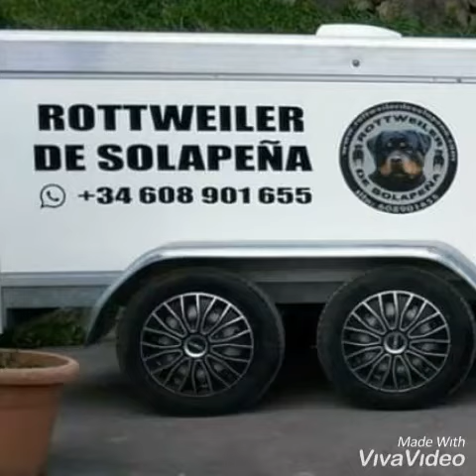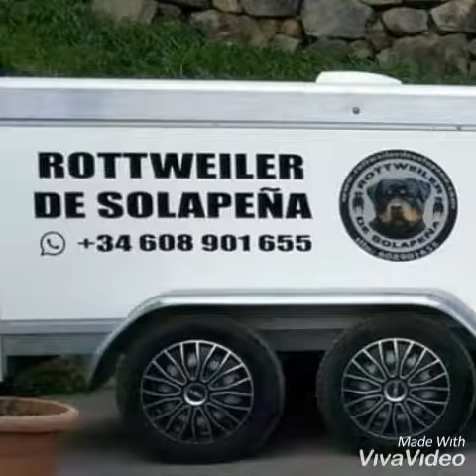Rottweiler de Solapeña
CH. LENC TI EN MEN
Campeón de  Serbia!
Hijo del multy Campeón
Rolex Von Hause Pista
HD-A /ED-0
IPO 1
En el criadero de Rottweiler de Solapeña!